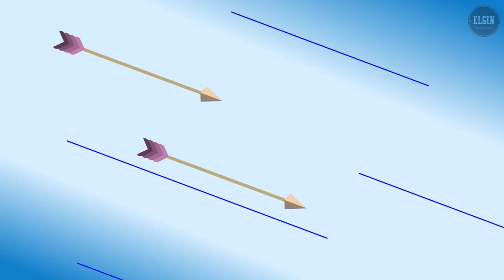MOBILE LEGENDS ANIMATION #41 - RAID OF PIRATES PART 2 OF 2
Did you enjoy this Mobile Legends Animation video?
Are you ready for the next series?
What do you think will to Hanabi?